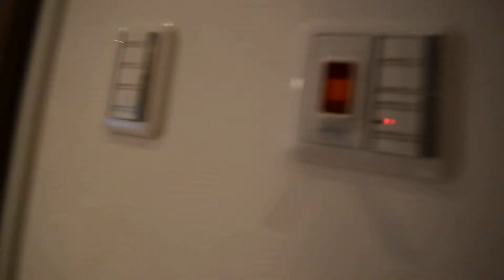朝日石川台マンション 仲介手数料無料 03-3778-9881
デザイナーズリノベーションマンションは仲介手数料無料のタダゼロ東京
東京都大田区石川町2-1-26
東急池上線/石川台 徒歩3分
仲介手数料無料マンションホームページにたくさんございます。

**本動画の複製、コピー使用が発覚した場合、断固とした法的措置をお取りいたします。**